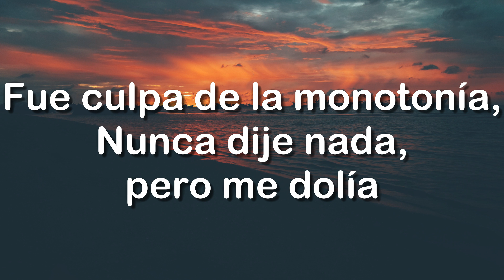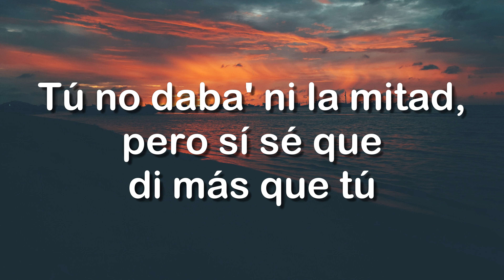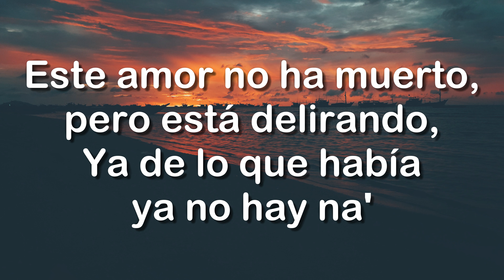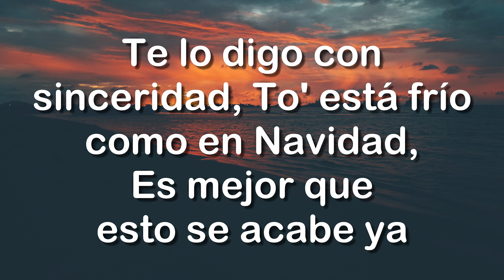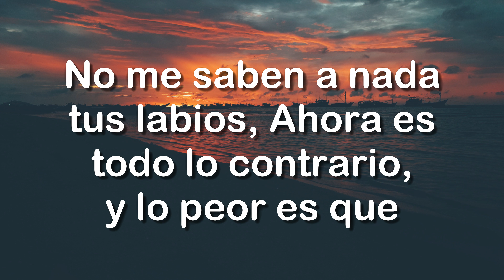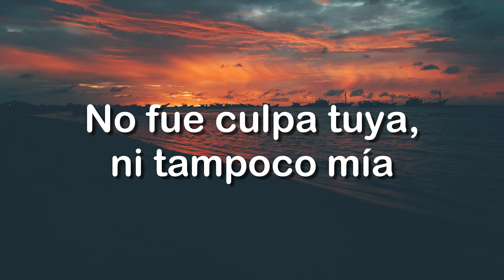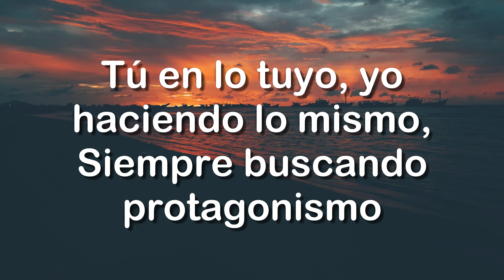Monotonía ft. Ozuna - Shakira (Letra) 🐚